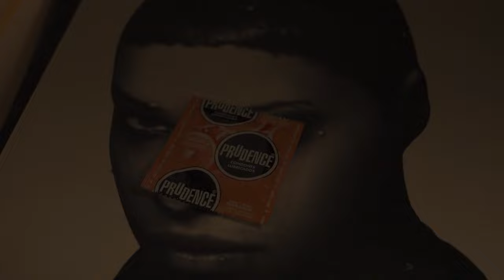DKT Mexico & Central America - Prudence Condom Ad (2022)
Prudence condoms enhance pleasure for flawless performance.

(Mexico, 2022)